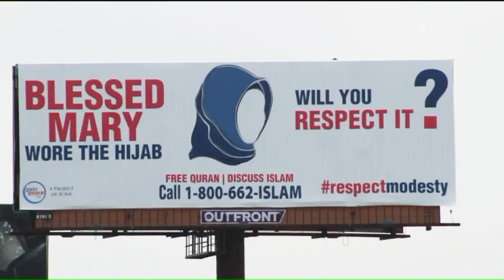ICNA 15 sec Youtube Ad Dawah